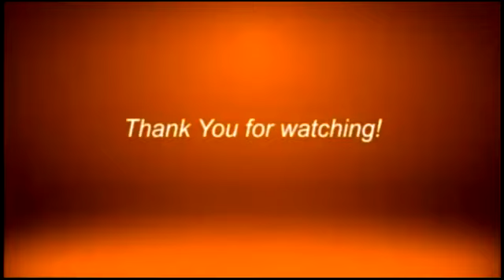LIVE PAUL KEVIN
Watch us live on:
landline: 955-4324 or 926-3515
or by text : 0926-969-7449